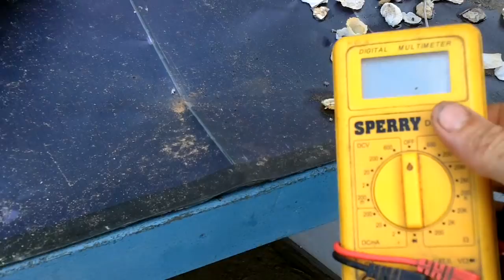Ultralight Solar Speedboat 029 Panels Up!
These guys sent me the solar panels as a donation to the boat.  Thanks so much!

(Website hosting paid 'till 2028)

Bitcoin: 1GPLqw2h5fLPTNyQviiAawc1n7UPHPBHdB